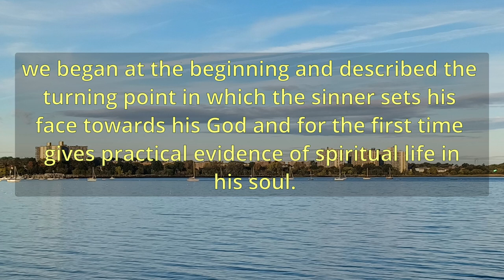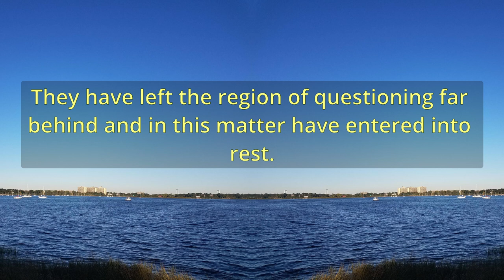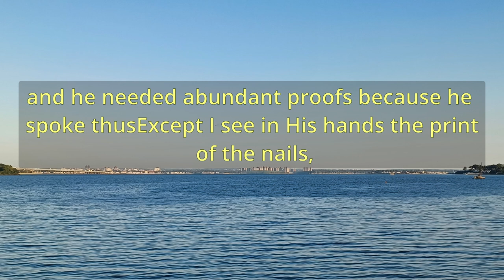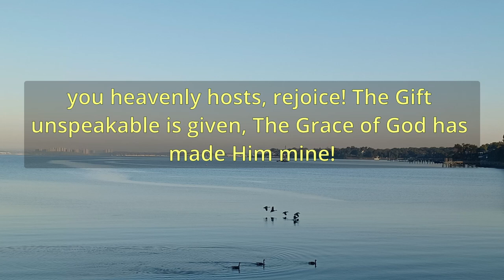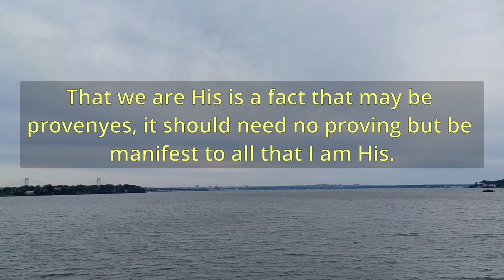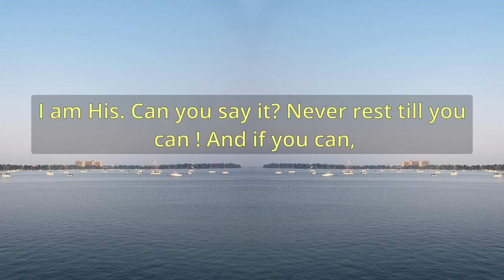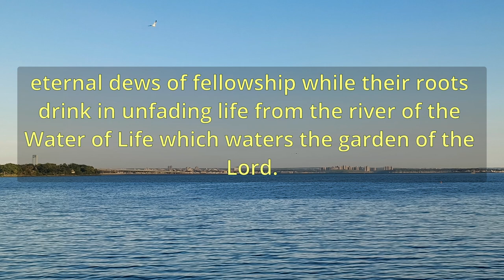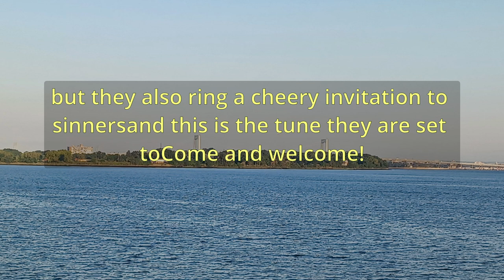"A Song Among The Lilies" (A11190) - Charles Spurgeon Sermons